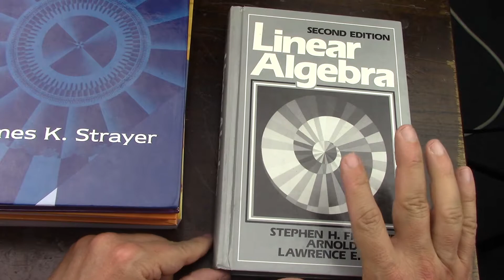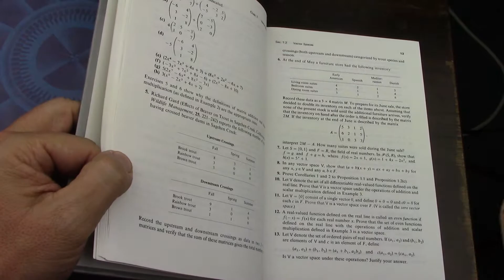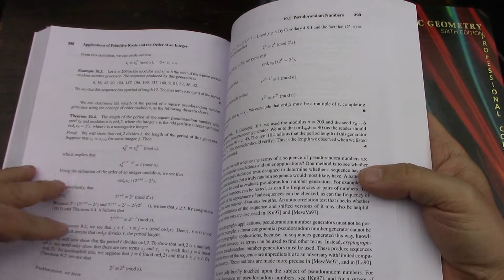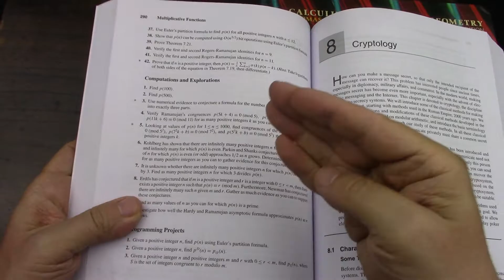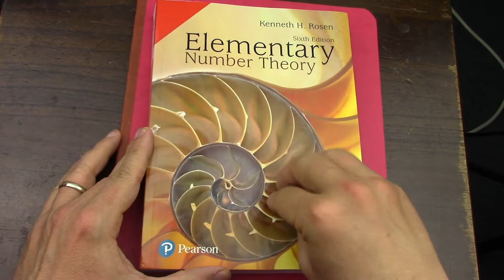23 Priorities Finish Something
A lot has happened since I made this video and my path has changed accordingly.

I have also discussed in greater detail my physics experience in this video and those that follow it: